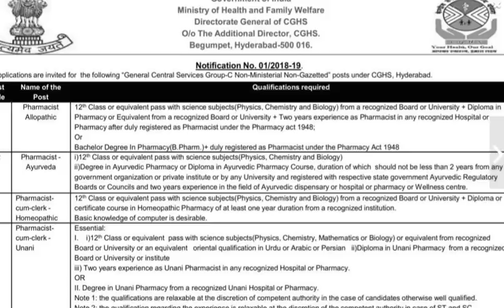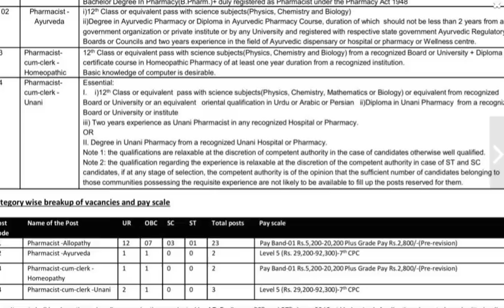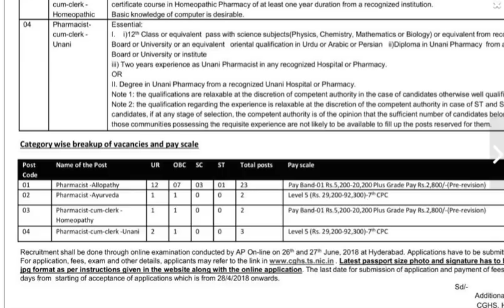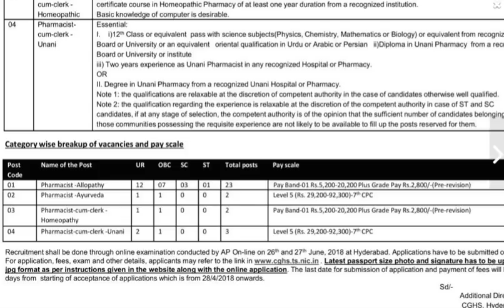PHARMACIST RECRUITMENT 2018 IN CGHS, HYDERABAD | PHARMACIST(ALLOPATHY, AYURVEDA, HOMEOPATHIC, UNANI)